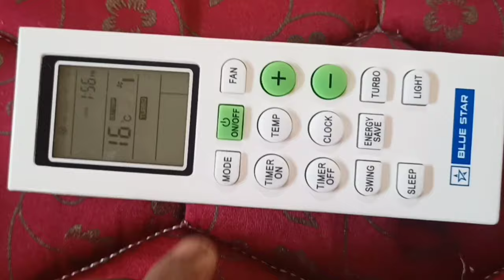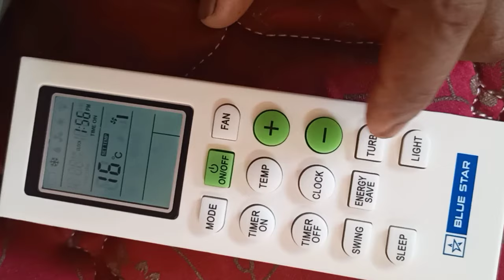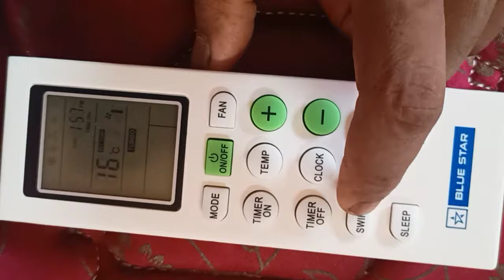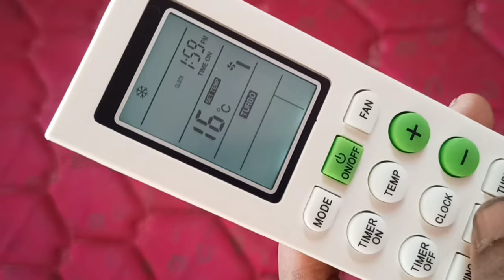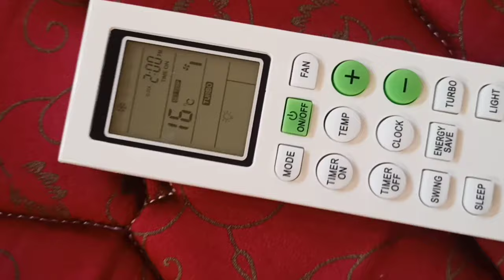BlueStar AC remote !function in Hindi! BlueStar AC Remote operation setting 2021!jahir technical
Blue Star AC remote setting
Blue Star AC remote control function

This video is Blue Star AC remote control

Technical hulchal

online required

microwave

refrigeration tools

service pump

1.hitachi remote control

2.panasonic remote control

3.dikin remote control

4.bluester remote control

5.carrier remote control

6.lg remote control

7.samsung remote control

8.oganral remote control

9.wrolpool remote control

1.Tools Manufol gage

2.Dital Multimeter

3.water Services pump

4.Hamer drill

5.ac Servic pacate

Air-conditioned

1.Bluestar window Ac

2. Hitachi window Ac

3. Carrier window ac

4. Voltas window ac

5.water service pump nogel

SPLIT Air conditioning

1.Bluester ac

2. carrier Ac

3. Hitachi ac

Outher exsersari

jahir technical
blue star ac remote
blue star ac remote operation
blue star ac
blue star ac remote control
Ac remote function
bluestar remote
blue star remote function
blue star remote setting
Blue Star AC remote control details
how to use bluestar AC remote in Hindi